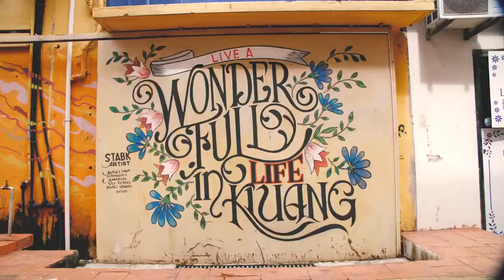Township Development at Taman Kluang Perdana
Township Development at Kluang!
Taman Kluang Perdana development subtly blends the residential with commercial and businesses within the area, providing invaluable convenience to you. The development is strategically located in proximity to food outlets, shopping centers, international schools, business centers and other public amenities.